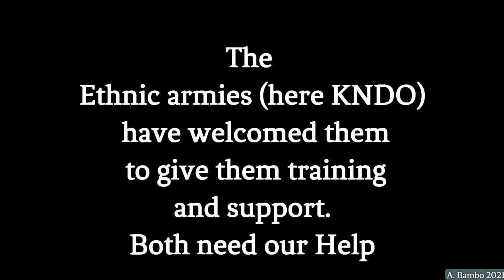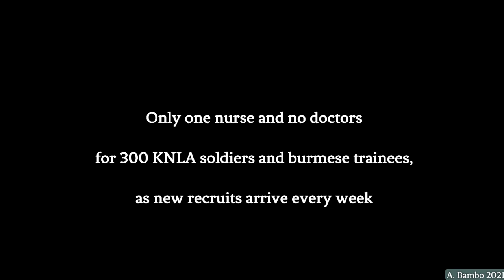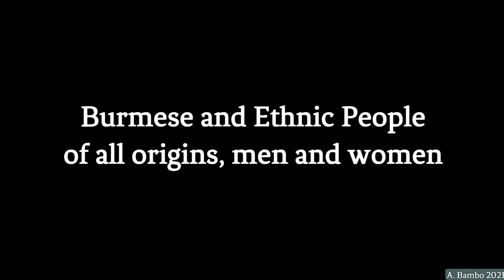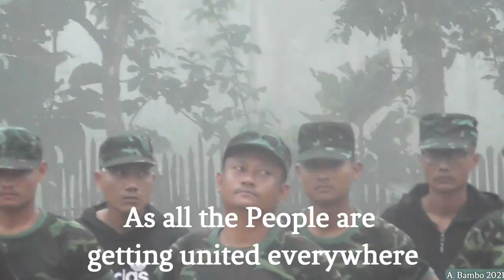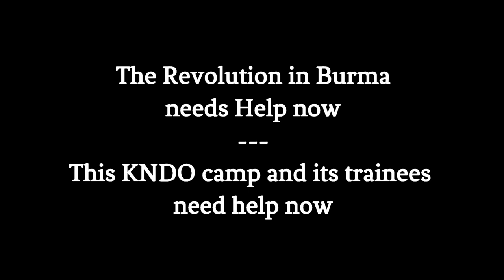Training in Karen Army camp for the Revolution - PDF - Part 1 - Trailer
I visit and interview the People's Defense Force trainees in a Karen army camp.
The Karen Army trains Burmese civilians who want to fight the Burmese junta's army who kill and torture innocents all over the country
You can help !
 Each dollar will be used to bring relief goods to the ethnic areas of Karen State, Burma. A video report will be made of the trip and donations video taped and released on Youtube. I plan next trip mid April to Karen State for distribution. The goal is to fill pickups with donations from rice, tarpaulin for shelter, all kinds of food, medecine, (please give your suggestions of useful items).  The  Karen camp i visited in November 2021 will storage and distribute them to those in need. I trust them and am in contact with them in a regular basis. If there is enough money, we can also travel to various areas and bring relief there ! Let's all make it big and  be together an actor in the people's revolution in Burma. Best regards, Alain